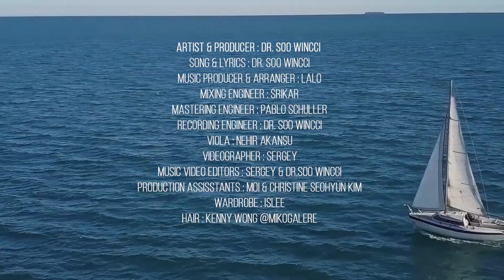Cut Away (Dr. Soo Wincci 蘇盈之)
Produced, Performed & Composed By: Dr. Soo Wincci
Arranged By: Lalo
Mixed By: Srikar
Mastered By: Pablo Schuller
Viola By: Nehir
Video By: Sergey
Published By: Touch Music
Record Labels: Ocean Butterflies & Taihe
Production By: Inwinccible 360 Production
Hair By: Kenny @Miko Galere
Wardrobe By: Islee

Today 8th July 2019, she managed to graduate for her 5th time in her life and she is launching her own produced and composed hybrid single in 4 languages (Eng, Malay, Chinese & Spanish) titled “Cut Away” with her Taiwan and China record labels & publishing company which is Ocean Butterflies, Taihe Group & Touch Music. This time, she not only composed, performed but also produced. Besides that, she managed to innovate her inwinccible 360 X project by creating a 360 audio and visual remix of the song. The whole series of the song will be launching in the month of July and August. This year 2019 is her 10th year anniversary as a beauty queen recording artists. She started her first album in 2009 and back then a lot of people looked down on her but she kept on working harder and insisted to go step by step in building her dreams. Today she strikes another 2 more new records for Malaysia, she is being recognized by the Malaysia Book of Records as “Most Number of Academic Degrees Obtained by A Beauty Queen” and “Most Number of Academic Degrees Obtained by a Recording Artist”.

用了大概一年的時間和來自7個國家的伯克利學友們一起製作，編曲，混音，Remix，MV拍攝 和 剪接。這次挑戰4國語言（英語，馬來語，華語還有西班牙語）還有一錄到底，中間完全沒有剪接，所以配唱方面錄了三個月。電子搖滾搭配抒情曲風呈現在流行歌曲上，誕生了這首“Cut Away”。這首歌也是蘇盈之今年七月碩士後學位的畢業作。除此之外，蘇盈之也成功將這首歌的Remix 版本研創為360 度的視頻還有音頻。所以一共會有多個不同版本的作品即將在畢業後陸續發行。這次，再次聯手海蝶还有太合会全球发行这一系列的单曲，希望給大家帶來不一樣的驚喜。這次已經是蘇盈之的第五個學位。此外，今年是蘇盈之以選美皇后歌手出道的第十年，從不被看好，到一部一腳印去學習，獨立，終於今年七月八號在畢業的時候，獲得馬來西亞的全新兩個紀錄，也就是“馬來西亞考獲最多學位的歌手”還有“馬來西亞考獲最多學位的選美小姐”。

Hari ini 8th Julai 2019, merupakan graduasi Wincci yang ke 5 di Spain. Selain itu, Wincci berjaya mencipta single terbaru Wincci dalam 4 bahasa (Eng, Melayu, Cina & Espanyol) dan akan dilancar dan diterbit bersama record label dan penerbit dari Taiwan dan China iaitu, Ocean Butterflies, Taihe dan Touch Music. Selain itu, untuk projek graduasi, Wincci berjaya mencipta versi remix dalam 360 Audio dan Visual yang semua akan dilancarkan pada bulan Julai dan August. Tahun 2019 juga merupakan tahun yang ke 10 untuk Wincci dalam industri bidang seni. Wincci bermula dengan album pertamanya pada tahun 2009 sebagai seorang Ratu Cantik Recording Artis. Pada masa itu, semua pandang rendah terhadap impian Wincci. Hari ini, selain daripda graduasi dan pelancaran single yang terbaru Wincci, Wincci juga mencipta 2 lagi record yang terbaru untuk Malaysia, Wincci berjaya disenaraikan oleh Malaysia Book of Records sebagai “Most Number of Academic Degrees Obtained by A Beauty Queen” dan “Most Number of Academic Degrees Obtained by a Recording Artist”.